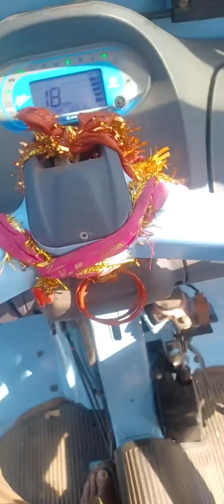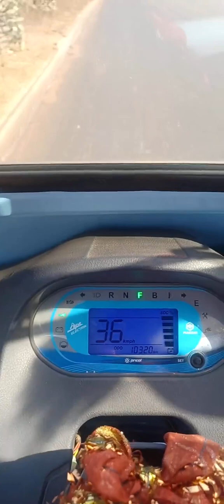Piaggio Ape E City Fx Time Passssss.